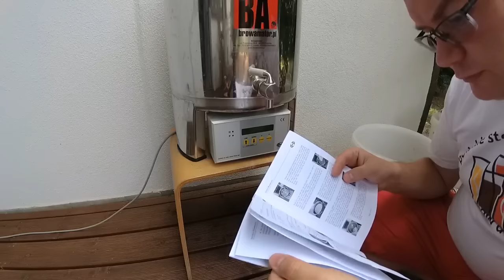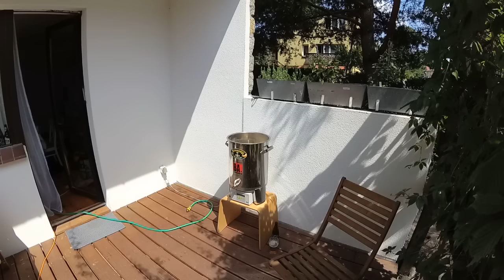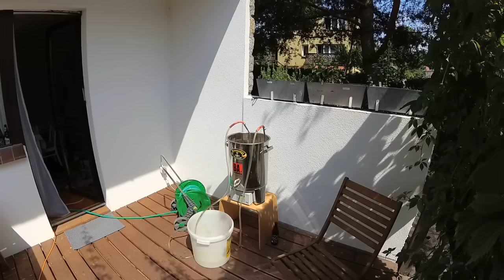[Livebrew] Single Hop IPA Belma z Browamatora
Tomasz Kopyra z blogu warzy na żywo piwo Single Hop Belma IPA.Materiał powstaje we współpracy z w którym do 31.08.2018 obowiązują 3 promocje
- 20% na zestawy startowe - kod: SUPERSTART
- 20% na zestawy Single Hop, śrutownik, oraz zestaw „Zacieraj” - kod: ZACIERAJ
- 5% na Braumeister + akcesoria - kod: BRAUMEISTER